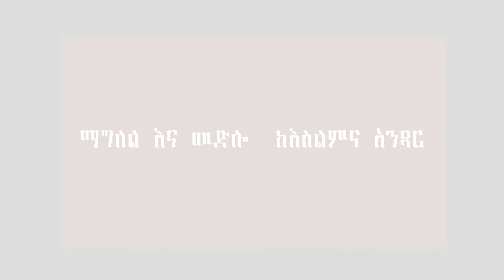ማግለል እና መድሎ ከ እስልምና አንጻር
ማግለል እና መድሎ ከ እስልምና አንጻር በሚል ርእስ ከ ሸይኽ ነስረዲን ሸይክ ኢብራሂም እና ዶክተር ዙበይር አህመድኑር ጋር የተደረገ ቆይታ
ዩቲውብ ሊንክ
በኢትዮ-ሳት
Frequency - 11545
Symbol rate - 30000
Polarisation - H  እንዲከታተሉ በአክብሮት እንጋብዛለን
በስልክ ቁጥራችን
ሐሪማ ቲቪ
"የምጥቀት መሠላል!"